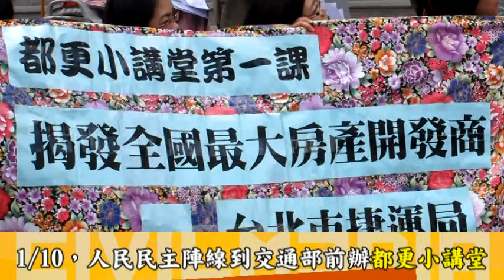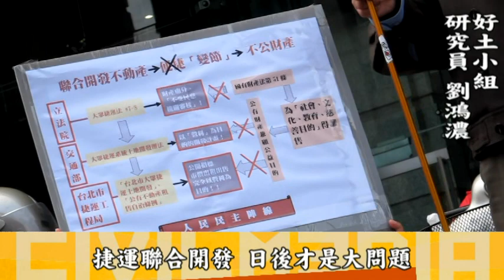交通部前辦講堂 人民民主陣線：捷運局是最大建商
1月10日，由身障者為主所組成的人民民主陣線──算障團，以及關注土地議題的「好土小組」，還有夏林清及周志文兩位立委候選人，來到交通部前舉辦「都更小講堂」，向人民老大與路人們，揭發北市捷運局這個「全國最大的都更開發商」。

寒風颼颼，十多名的人民老大，在交通部大門口的廣場前放下圓凳，排列成開放的半圓席地而坐，開始都更講堂的上課討論。

人民民主陣線──好土小組成員吳若瑩則表示，來到交通部這裡舉辦講堂，是因為捷運與建商聯合開發的共構住宅已經引發爭議，而交通部是制定大眾捷運法的主管機關，因此希望與官員「面對面」討論；她說，之前已與交通部有多次公文往返，得到的答案都是「礙難遵命」。

好土小組研究員劉鴻濃指出，《大眾捷運法》第7條授權捷運局，興建捷運設施的同時，徵收毗鄰地區土地作開發，而只要是與捷運站出入口位於同一街廓，依法都是「毗鄰地區土地」，捷運局可以任意出售、出租徵收而來的土地，而不受《土地法》及《國有財產法》的限制。此外，《大眾捷運系統土地開發辦法》也將土地租售計畫讓渡給建商，在這樣的情況下，捷運局以興建捷運為名，徵收土地，表面上與建商「聯合開發」，興建共構住宅，實際上卻是拋售公有財產至房地產市場，劉鴻濃批評這樣的做法，「是與建商一起炒房。」

捷運局帶頭炒房的現象大有問題，首先是《大眾捷運法》、《大眾捷運系統土地開法辦法》與開發基金的運用自治條例這些相關法律，讓捷運局能夠任意圈地，只要有捷運出口，就可劃設「專用區」，進行土地開發，隨著捷運路線與站點不斷增加，能供炒房的地也就無遠弗屆。此外，徵收而來的土地，也不受《土地法》與《國有財產法》相關規定，政府得任意拋售給建商，建商又以共構宅為賣點，哄抬房價。劉鴻濃說，這樣的結果，就是政府手中的不動產越來越少，當台北市、新北市兩市首長喊出「居住正義」口號、興建社會住宅的時候，「真正適合的房子被賣掉；政府只能回到市場買地、再花一次錢來達到目的」，等於自己掐住政府可以投入社會公益的資源，同時房價仍然不斷上揚，有居住需求的民眾只能花更多錢買。

《大眾捷運法》、《大眾捷運系統土地開發辦法》的中央主管機關是交通部，講堂接近尾聲時，有參與民眾提問：該如何修法，才能回歸公共利益的目的？劉鴻濃說，為了讓捷運局取得建設需地，法律上簡化很多行政程序，但法律制定必須考慮各個面向，現在《大眾捷運法》為了蓋捷運這個單一目的，把其它規定都踢到一邊，這是有問題的；他建議如果要修法，就不能讓捷運局將徵得而來的不動產擅自拋售，使公有財產變成非公有財產。他建議在捷運法第7條第8項增加但書，即要求「符合社會公益原則」，讓捷運宅能回歸公共面向的使用。講堂結束後，經過共同決議，人民民主陣線將陳清書遞交給交通部官員，但官員只是回應表示，「你們的意見我們聽到了，會帶回去再研究，並將正式結果函覆給您。」

延伸閱讀：
苦勞報導─交通部前辦講堂 人民民主陣線揭捷運局是「最大建商」（